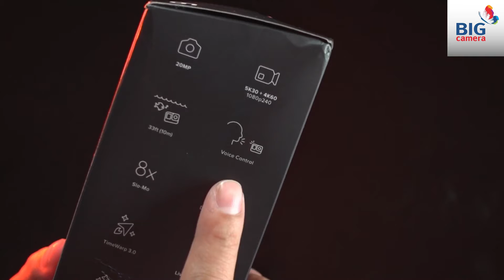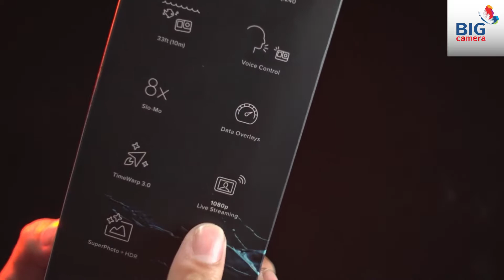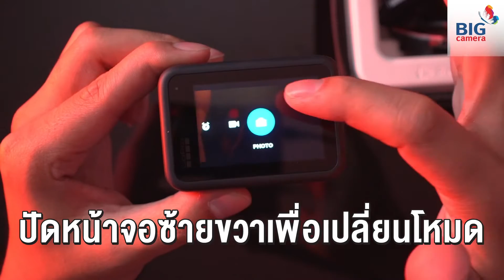Unbox GoPro Hero 9 Black กล้อง Action Cam ที่มาแรงที่สุดในตอนนี้!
Unbox GoPro Hero 9 Balck! กล้อง Action Camera ที่ทุกคนรอคอย วันนี้เราจะมาแกะกล่องวันว่าเจ้าตัวนี้มีอุปกรณ์อะไรมาให้บ้าง และมาทดสอบกันว่า HyperSmooth 3.0 และ TimeWarp 3.0 จะออกมาดีขนาดไหน ไปดูกันครับ!

สเปคที่โดดเด่นและน่าสนใจ
• เซ็นเซอร์ 23.6 ล้านพิกเซล
• ภาพภ่ายขนาด 20 ล้านพิกเซล
• วิดีโอความละเอียดสูงสุดที่ความละเอียด 5K
• Front-Facing Display จอแสดงผลด้านหน้า
• กันสั่น HyperSmooth 3.0 อัพเกรดจาก Version 2.0
• บันทึกภาพด้วยความเร็ว TimeWarp 3.0 อัพเกรดจาก Version 2.0 และสามารถเพิ่มเสียงได้ด้วย
• Webcam Mode
• Horizon Leveling รักษาระดับเส้นขอบฟ้า ที่สามารถทำได้ในตัวกล้อง
• ลงน้ำได้ลึกถึง 10 เมตร (33 ฟุต)
• แบตเตอรี่จุมากขึ้น 30%